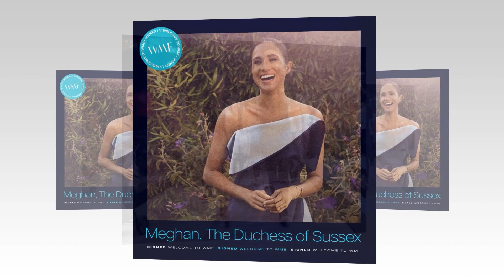Nanny Lorren Spills Sussexes Bankrupt & No Longer Live Here: Monte Mansion+Property Has Been Sold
Rumors are spreading that they are considering selling their luxury villa and the justifications for this decision are truly astonishing. So allow me to provide information. Megan and Harry were recently photographed seemingly squandering their cash on the paparazzi. One article even suggested that they were staging a grand show to maintain the appearance of success while living a lavish lifestyle. That was far beyond their financial means, the most shocking development. However, there are rumors that Harry has been declared insolvent by the Bank of England. However, be patient. The storyline that advanced the article also hinted at the possibility that their residents could be sold in the near future with the stipulation that they undergo additional quarantine at this time. Your presence as a valued audience member will become important. The important question is how quickly Harry and Megan can amass the funds to prevent the sale of their beautiful property.